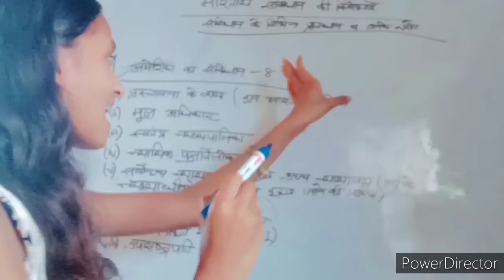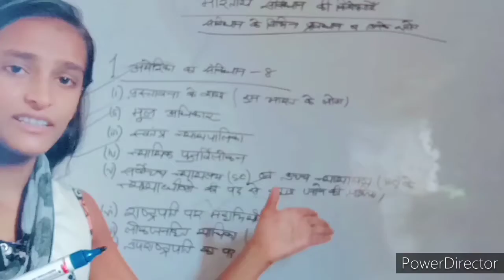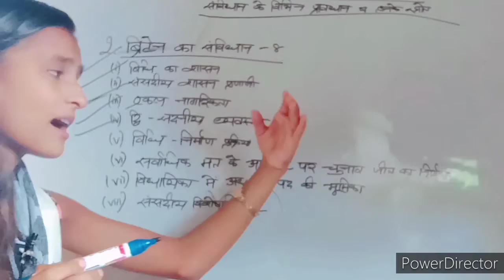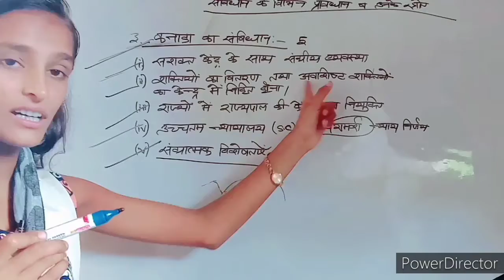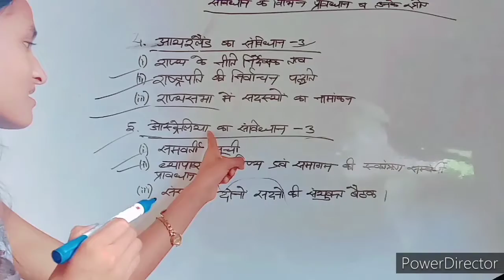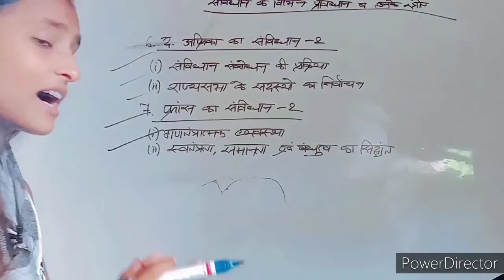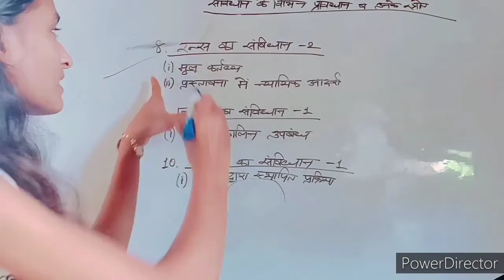भारतीय संविधान के विभिन्न स्रोत( इंडियन कॉन्स्टिट्यूशन) पढ़ो ऐसा कि मजा आए-10🔰